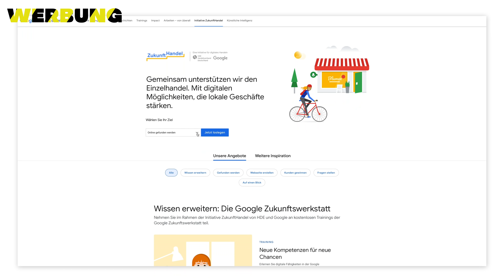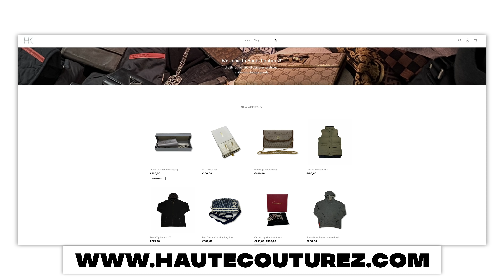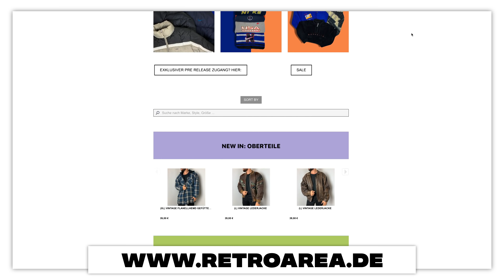LPUs + Shopping-Guide + Store Check! Wo kauf ich meine Vintage-Klamotten? 💸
Vintage, Vintage und noch mehr Vintage. Im moment sind ja wirklich alle auf dem Film. Also hat sich Willy gedacht: hier mal eine Auswahl der letzten LPUs und Top Shops, wo er sich so rumtreibt. 💞💞 PS. Alle weiteren Infos zum Projekt ZukunftHandel findet ihr unter folgendem ​- bei Fragen zur Initiative schreibt uns gern und wir versuchen sie zu beantworten. Wer in Leipzig ist, der sollte unbedingt mal den Store Sleeve++ abchecken, denn es lohnt sich

Gute Basics für den Alltag:
Beste Basic Jeans (versch. Farben)
Cargo Pants (versch. Farben)
Hoodies (versch. Farben)
Nike Air Force One (versch. Farben)